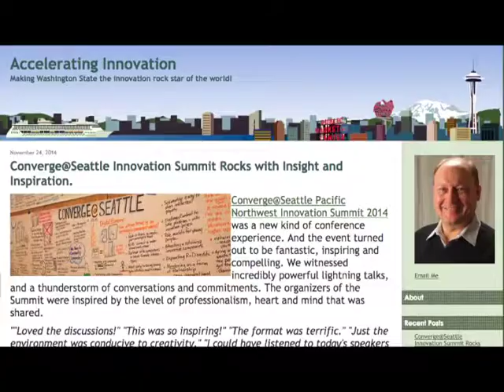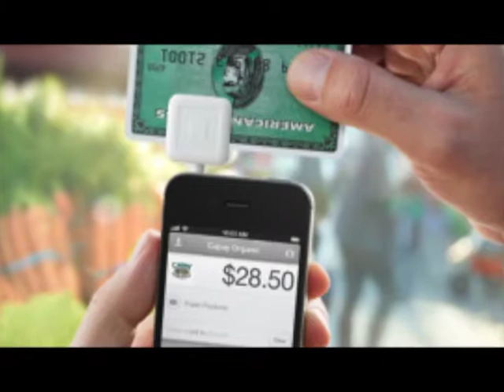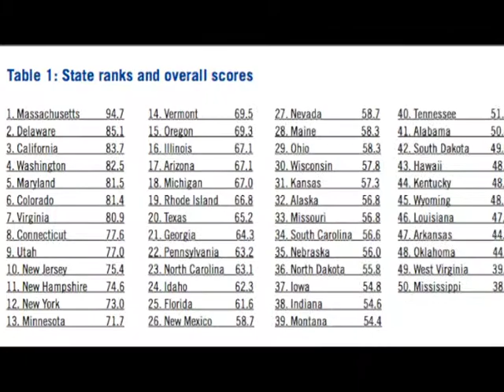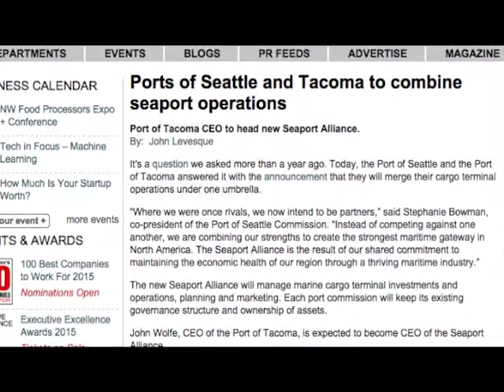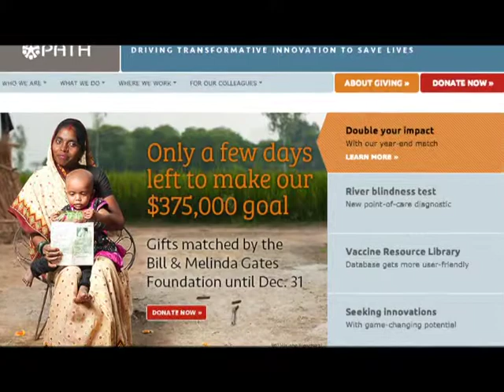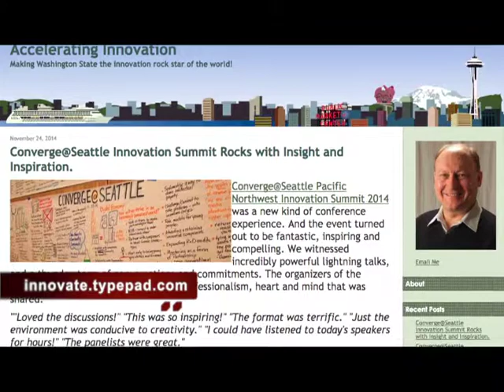Innovation on a Fast Track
Egils Milbergs, Center for Accelerated Innovations, describes advances in IT, aviation, agriculture and more industries in the Pacific Northwest Economic Region.